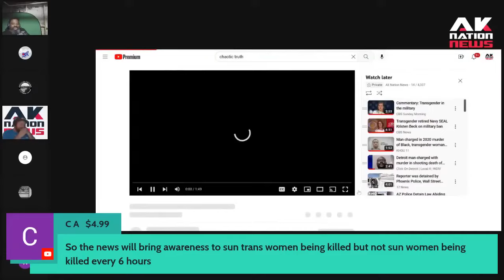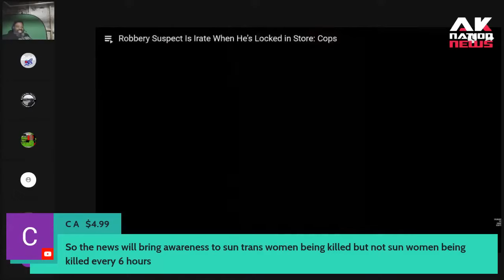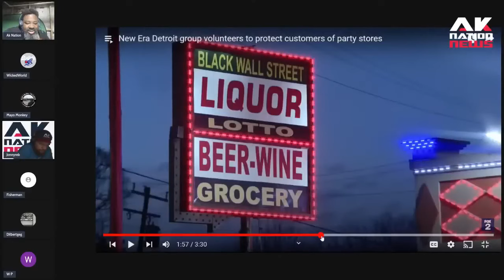A brave vigilante group of black men is trying to take on the crime epidemic in Detroit.